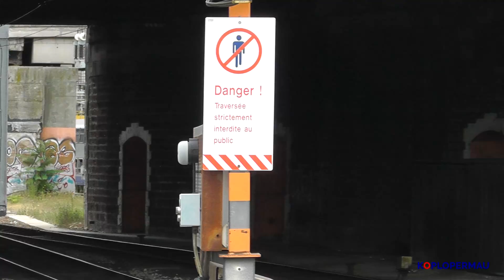Treinen op het 'Gare du Nord' (Franse Treinen Compilatie)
Een paar treinen gefilmd toen ik met de Thalys van Parijs naar Amsterdam ging in 2013. Deze video's had ik nog nooit eerder geüpload, daarom upload ik ze nu!

► Social Media!

► Op mijn beelden berust copyright. Gebruik zonder toestemming is niet toegestaan. Toestemming vragen kan via bovenstaande e-mailadres.

► Videos and images on my YouTube channel are copyrighted. Please do not use them without my permission. Permission can be obtained via the e-mail mentioned above.